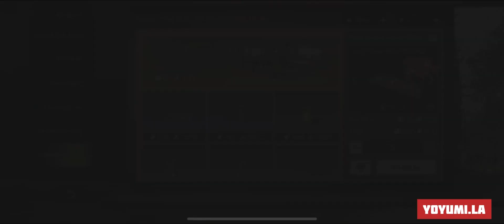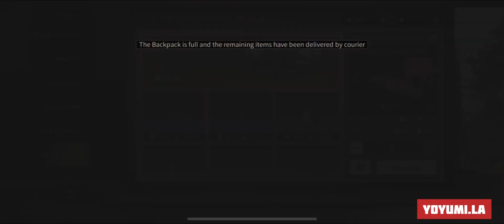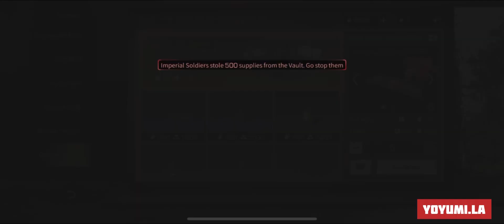LifeAfter - Poetic Orient Furniture Chest / Gacha / Lucky Box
Roughly 15k feds to obtain the poetic oriental bathtub Ink / Verdant / Darkened - No words required.

L.A Channels
Snorlax Gaming
乐乐Lele Lilian
Syam Gaming
VynnZ LIFEAFTER
Arthur Gaming Sanctuary
Rumi Chan
JasJ
HaoHao Gaming
Smurfie Gaming